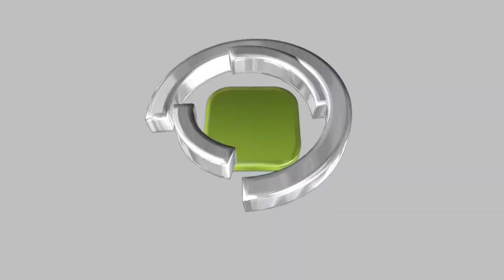搭載 A85 晶片 僅售 HKD599 ASROCK FM2A85M-DG3 主機板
不少用家除了擁有一台高效能電腦之外，很多時也會組裝一台體積細小的文書系統作日常上網、一般文書處理器、或播放高畫質影片之用，針對預算有限的用家組裝中階系統， ASROCK 最新推出 FM2A85M-DG3 主機板，為 AMD 平台，採用 FM2 處理器接口，配搭功能豐富的 A85 晶片，在細小的 m-ATX 規格下提供充裕的擴充功能，以滿足較有要求的入門用家需要。